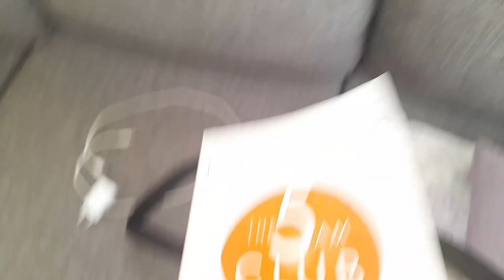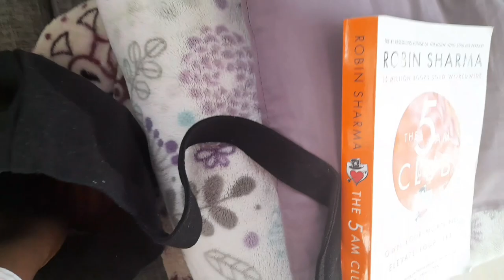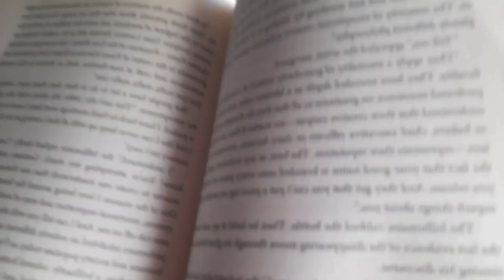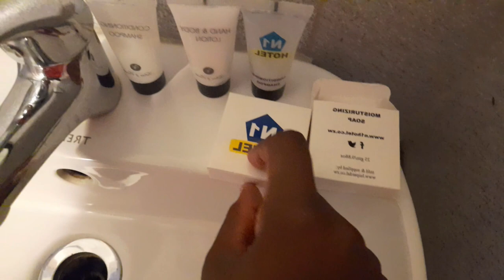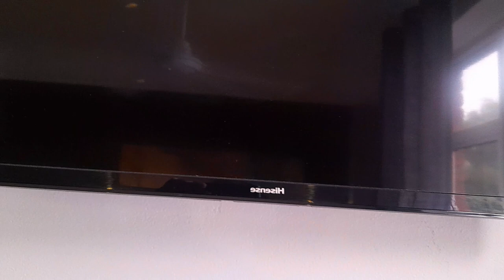Victoria Falls Travel Vlog 1 | airport vlog, hotel room tour | Travel series 2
Victoria Fall Travel Vlog 1 with an airport travel vlog and my hotel room tour.

Hi! I'm Rutendo a 16-year-old content creator, YouTube videos for fun. If you're a subscriber or have come across my channel welcome back, thank you for returning.

~Subs~
Sub count:82